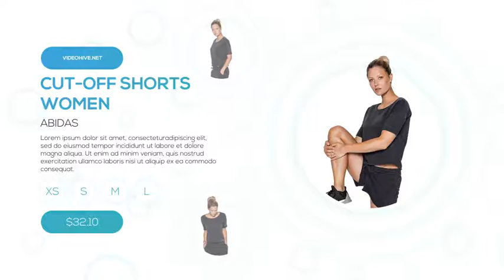Shop Opener Promo- Video Templates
Shop Opener Promo
Browse our collection of editable, easy to customize video templates. From broadcast templates to product promo, overlays and infographics.